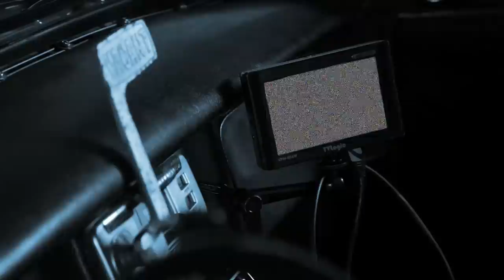SPACE CAB -- FOOD FIGHT (episode 3)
Frank and Rito square off in this epic battle for the galaxy.

Space Cab follows cab driver Katie as she shuttles various aliens around outer space.

Featuring Katie Hannigan, Yoni Lotan, Caroline Cotter  and Jared Neumark

Written and directed by Jared Neumark
Shot by Jason Beasley
Sound by Jeff Gaumer
Make up: Ciarra Griffin
Visual Effects: Henry Steady
Theme music: Sean Hannigan